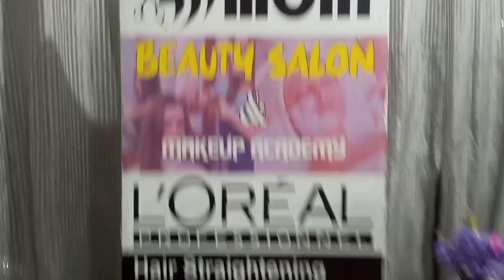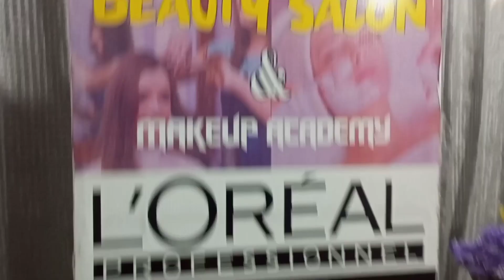Moni Makeup Academy+ Salon At Udalguri Near Golma School//My New Look 2023